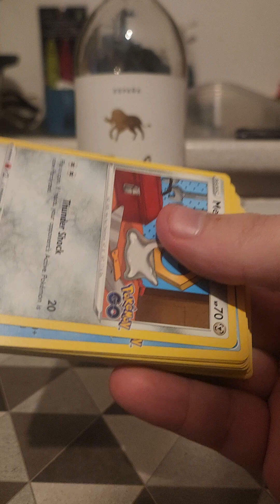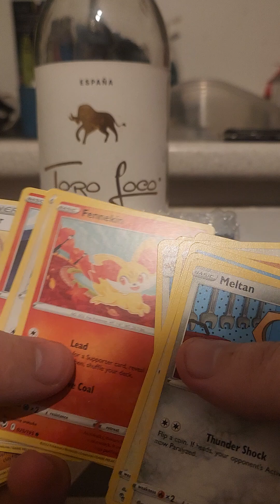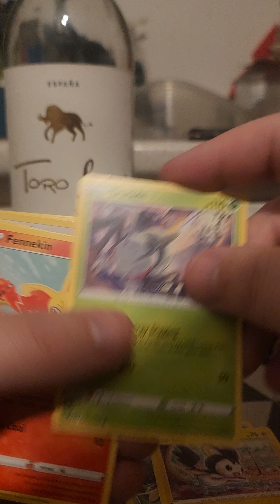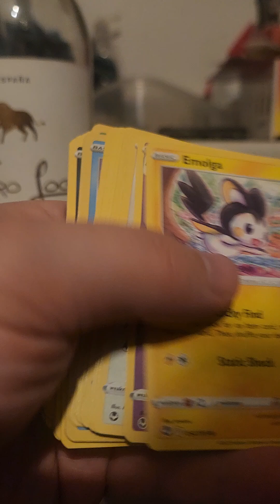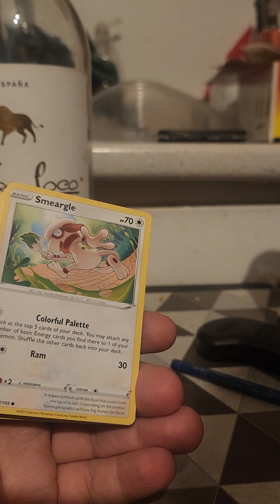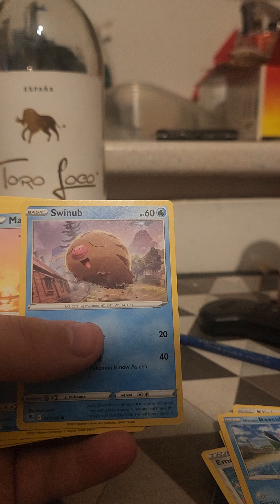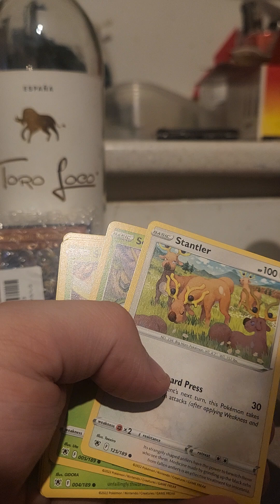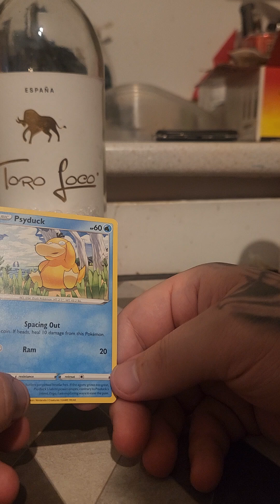pokemon card 17 11 2024